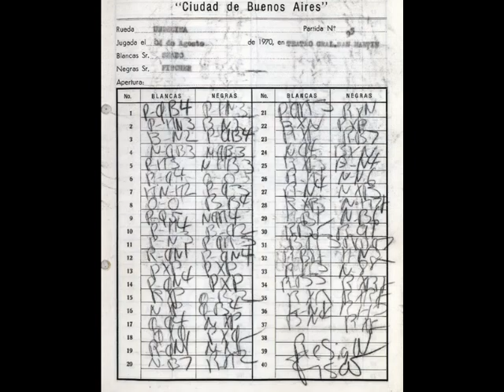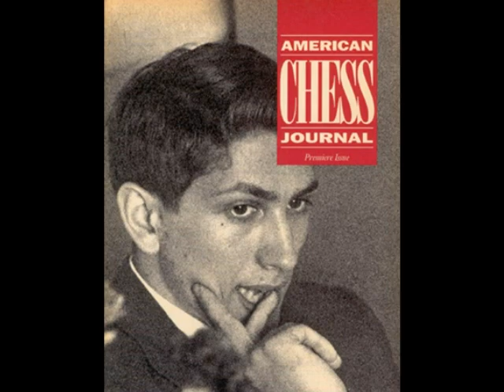BOBBY FISCHER "Chess Poetry"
Above all  a genious of the chessboard. Fischer's Games are cristal clear gems. He loves so much the game, that  puts all the world in the chessboard.
FISCHER and TAL, keep playng interminable blitz in Caissa Kingdom.